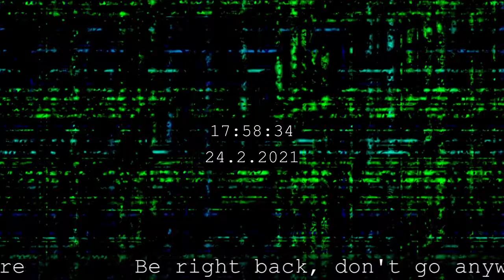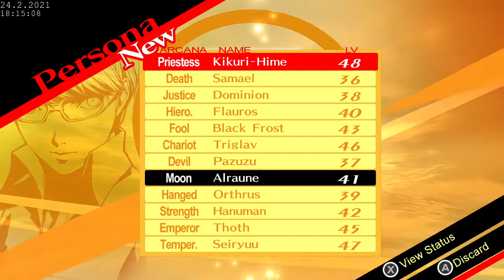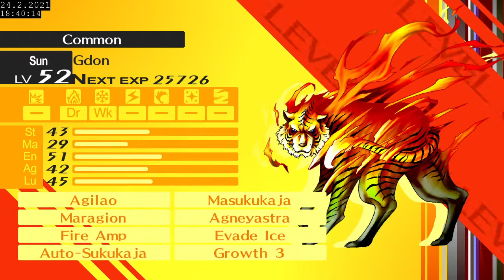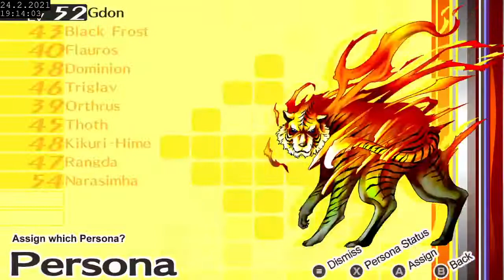Persona 4 Golden Full Playthrough - Part 33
Pick up that can. Now put it in the trash